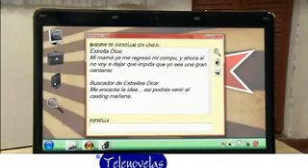Hermoso Bebe LRDG (Parte 3)